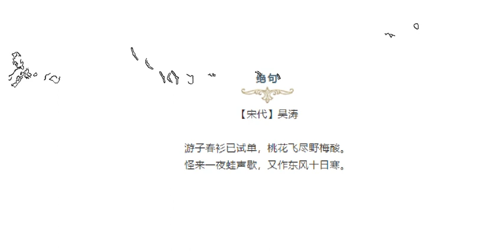学习古诗词：《绝句》宋 吴涛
游子春衫已试单，桃花飞尽野梅酸。
怪来一夜蛙声歇，又作东风十日寒。

译文
图片
离家远游之人试着换上了单薄的春衣，枝头的桃花已凋谢，野生的梅子已经发酸。
奇怪的是忽然一晚蛙鸣声停止了，原来是东风又起，带来了数日的寒冷。

注释
图片
游子：指离家远游之人。
春衫：单薄的春装。
试单：尝试着换上单衣。
怪来：惊疑。
歇：停，这里指蛙畏寒而声息全无。
作：起。

赏析
图片
这首诗前两句以视觉角度展现暮春时的和丽景色，后两句以听觉角度从细处描摹气候转变。诗人善于捕捉细节，把难于表现的季候特征写得非常细腻。
前两句写“游子春衫”，游子长年在外，对气候冷暖的变化最易感知。此时游子脱去冬衣而换上单薄的“春衫”，这个视觉形象反映出气候的温煦，又给人一种舒服、轻松的美感。一个“试”字写出游子的心理状态，寓有因气温不稳定而尝试之意，也为后面的“又作东风十日寒”埋下伏笔。次写“桃花”和“野梅”。桃花于仲春开放，但此时已“飞尽”；梅花于初春开放，夏初结梅子，此时则“野梅酸”，二物皆足以显示江南三四月的特征。写桃花，仍从视觉角度，不仅“桃花”二字有色彩感，“尽”前冠以“飞”，又显示了动态美。写梅则从味觉角度，一个“酸”字，足使口舌生津。这两句写气侯乍暖，点出春夏之交的季节。

图片
后两句写忽寒。诗人审美感受相当细腻，也很会捕捉典型的细节：“怪来一夜蛙声歇”，这是从听觉角度落墨，写气候忽冷。诗人很会捕捉典型的细节：先是从听觉角度着笔，前两天气候乍暖时，田蛙也为之欢欣歌唱，增添了暖意。但忽然“一夜蛙声歇”，确令人感到“怪”。“又作东风十日寒”：原来是气温又变寒，青蛙于气温变化极敏感，他们躲进洞里，声息全无，正显示着“东风十日寒”。此句又从触觉角度来写。“十日”与“一夜”相对，时间更长，但毕竟已是“东风”，此“寒”自是强弩之末，不必为之生畏。

这首诗纯然写春夏之交人们对乍暖还寒气候的体验，并无深刻的寓意寄托。但选材精到，体验细致，有跌宕曲折之致。诗人注意全面调动各种审美感觉，从视觉、味觉、听觉、触觉等角度进行描写，使诗的意境显出多层次，多侧面，具有立体感，给人以更丰富的美感。语句清晰，体验真切。通过典型细节和景物描写，表现游子对季候变化特别敏感的某种心理。